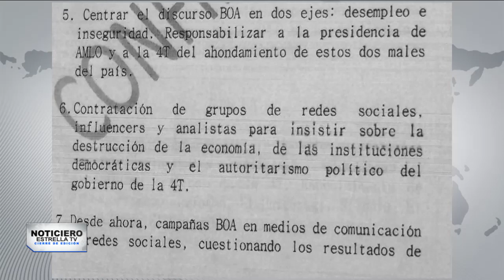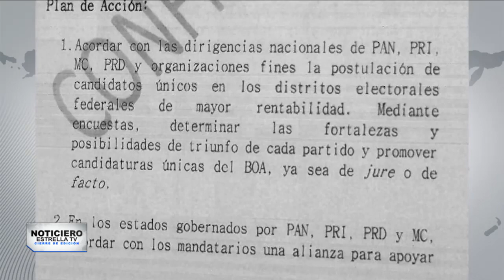SUPUESTO PROYECTO BOA UN PLAN CONTRA AMLO – Cierre de Edición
En México está en marcha la conspiración entre partidos políticos opositores y la empresa privada, para debilitar y sacar a Andres Manuel López Obrador de la presidencia.
Desde la ciudad de México, Victor Blasquez, nos dice cuál es el plan.